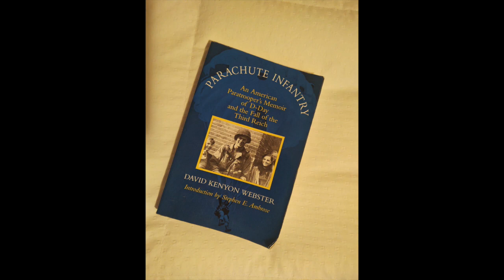Episode 30: Luz and Webster, a Band of Brothers friendship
George Luz Jr is back on the show to share more stories about his dad's adventures with Easy Company, 506th PIR, the famed Band of Brothers.